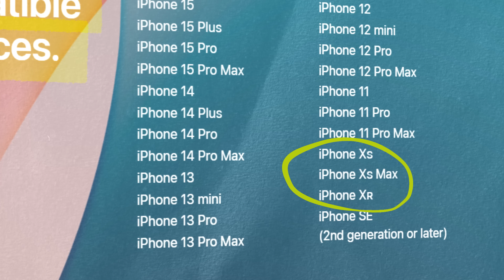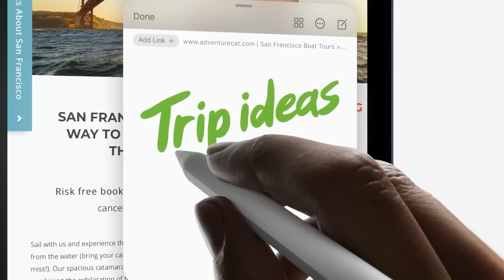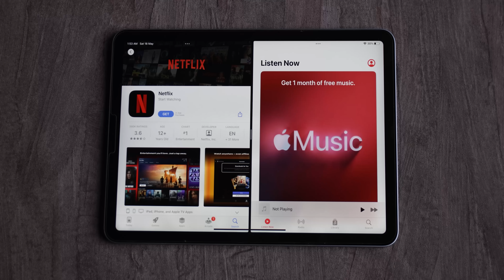3 تسريبات جديدة عن أيفون 16 - iPhone 16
3 تسريبات جديدة عن أيفون 16 - iPhone 16